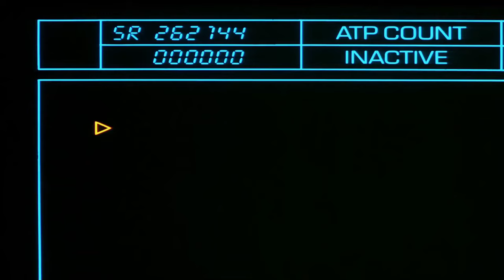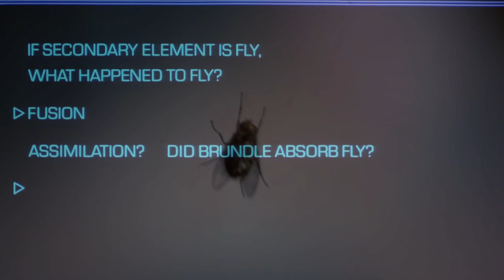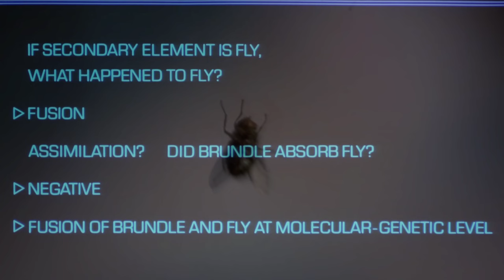TURBOVIPER - Brundlefly [Darksynth / Horrorsynth] (The Fly)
"Be afraid, be very afraid..."

🎥 Movie: The Fly (1986)
🤘 © Music / Artwork / Graphics by TURBOVIPER